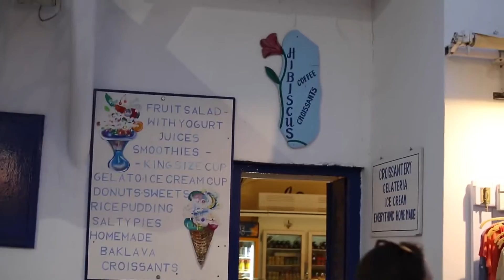Mykonos 2015 | Outfit Diary | Zoella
Mykonos 2015 Outfit Diary

Pre-Order Book 2: